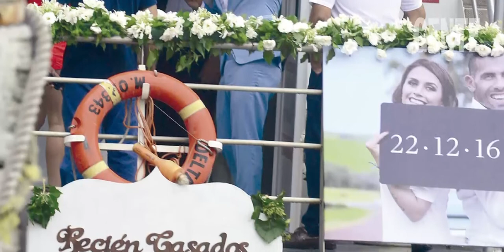NochesInolvidables: La boda de Carlos Tevez y Vanesa Mansilla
En NochesInolvidables recordamos la gran boda de Carlos Tevez y Vanesa Mansilla con las mejores fotos de RevistaGente